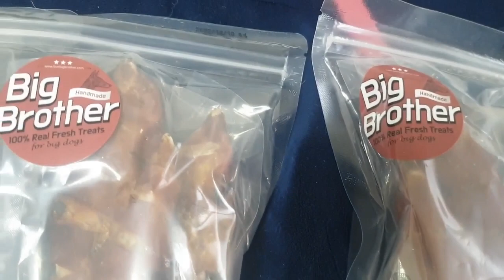[ENG SUB] 크리스마스 선물 🎄 Christmas Gift 🎁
조그마한 뼈하나 남기고 다 먹었습니다.😁 She ate it all with a small bone left.😄

제가 만든 영상으로 단 한사람이라도 행복해 질 수 있다면, 저 또한 치료사가 될수 있지 않을까요?
제가 여러분께 치료 받고 있는것 처럼...💗
 먹을것을 좋아해 먹방만 하자는 강쥐와 🐕
음악을 좋아해 음악방송을 하자는 아빠의🙄 이 험한세상 헤쳐가보기.